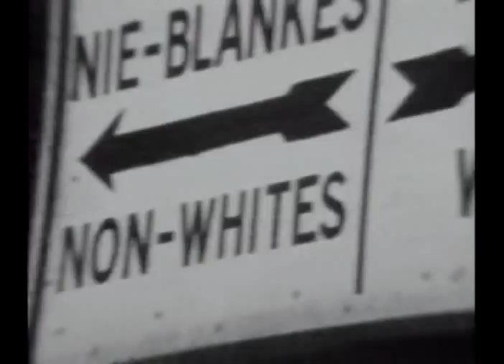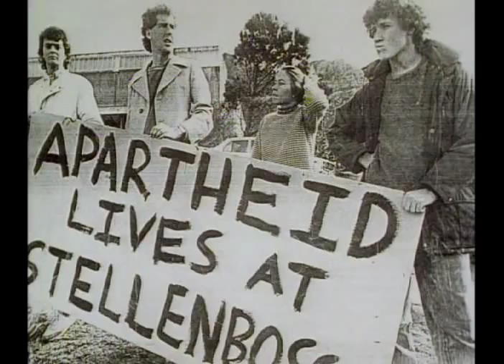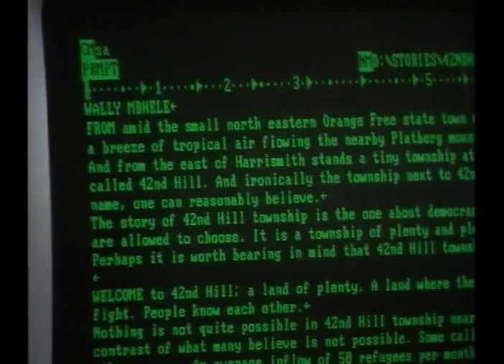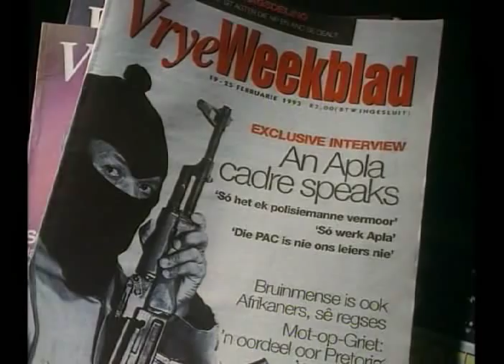(3 of 4) The Tribal Mind - The Human Race: A Species at the Crossroads - by Gwynne Dyer